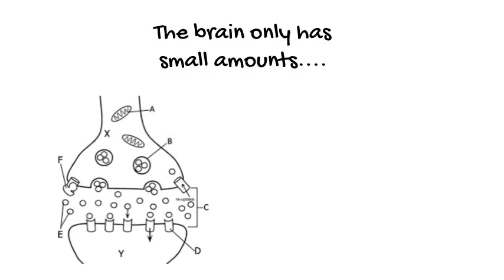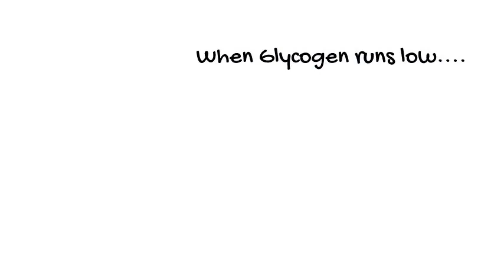Glycogen and Sundowning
Learn about the connection between glycogen and sundowning in dementia patients. Understand how glycogen processing affects energy levels and contributes to feelings of tiredness.